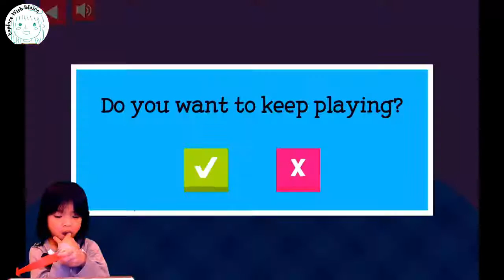explore with blaire educational vids pick the right dishes feed hungry animals